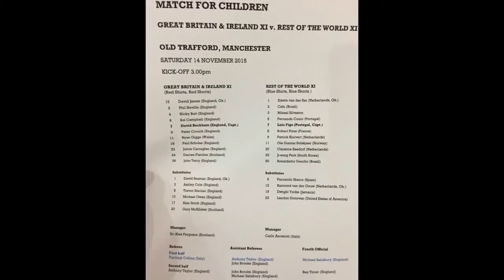Beckham has a go from range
Beckham has a go from range - David Beckham UNICEF match LIVE: Latest updates from star-studded clash at Old Trafford.

Paul Scholes scores from a David Beckham cross in the UNICEF charity match. Scholes rolls back the years - David Beckham UNICEF match LIVE: Latest .

David Beckham Match For Children Unicef Old Trafford Kick off MatchForChildren Zidane.

Rita Ora's half time performance at David Beckham's UNICEF charity match. Songs performed 'I will never let you down' & 'Black Widow'